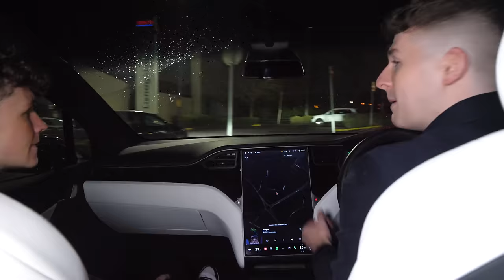A Stalker SMASHED my Hand in the Door!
Adam B
Derry
BT48 4FD
United Kingdom